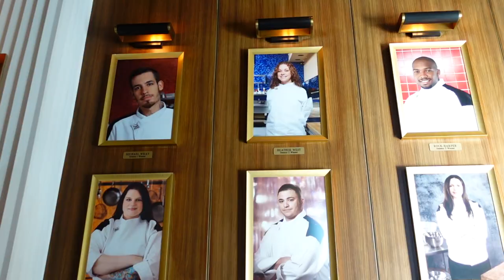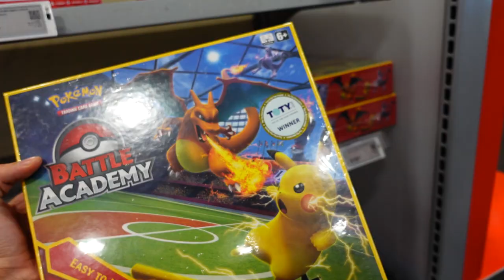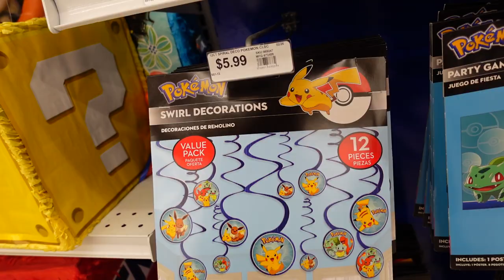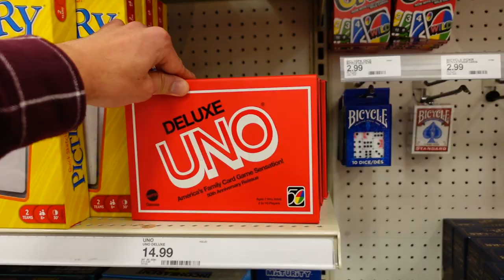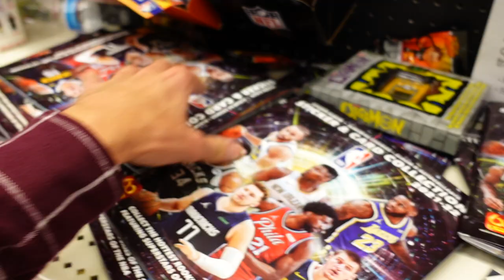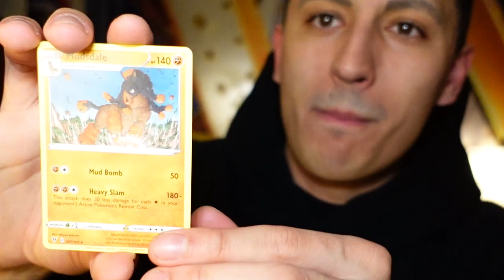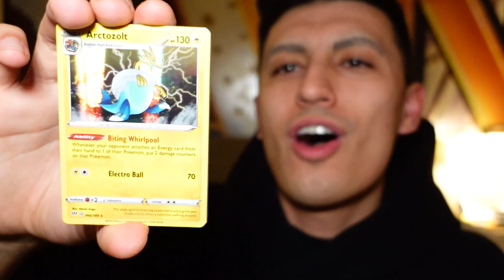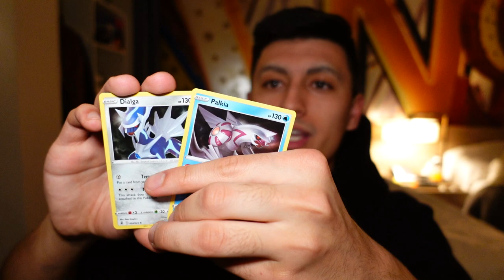JACKPOT! Pokémon Card Hunting in LAS VEGAS! WE FOUND SO MANY SHOPS!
We're Pokemon Card shopping and hunting in Las Vegas for today's Poke Vlog! We go to a bunch of stores like Best Buy, Target, Walgreens, Gamestop and Five Below!

Social Media!